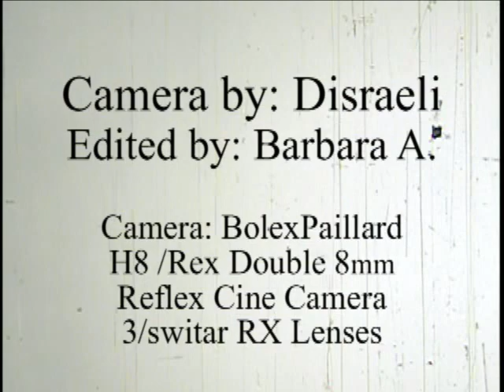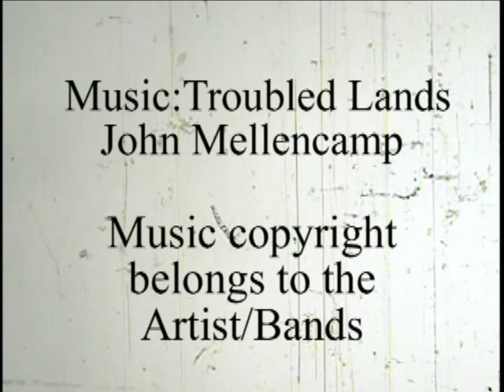SKID ROW Short Film by Disraeli Shot in 1970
Skid Row Short Film by Disraeli shot 1970 in Portland Oregon
Blanchet House of Hospitality
Corner of N.W .4th and Glisan. Free Lunch. Men waiting in Line for a free lunch.